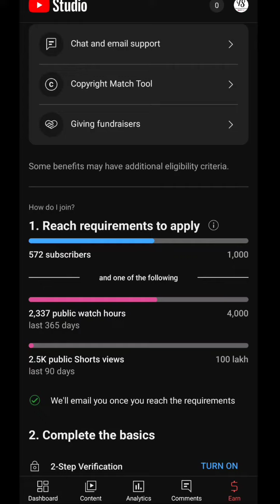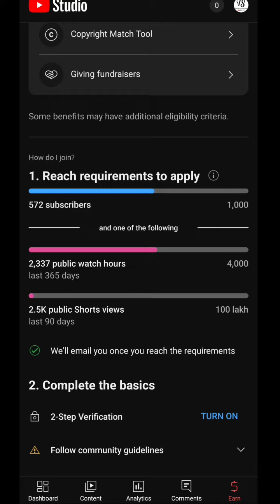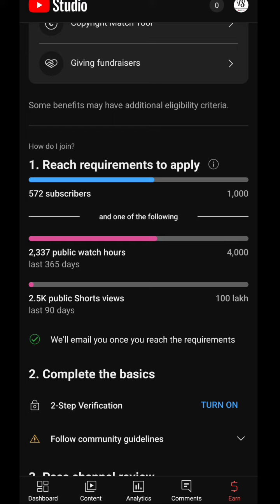Youtube Shorts Views Count added for Monetization | YouTube Monetization Update 2023 Tamil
In this video I explained youtube shorts views count added for YouTube monetization, YouTube shorts monetization update 2023 in Tamil.

 ( Like ) (Comment) ( Share ) All My videos